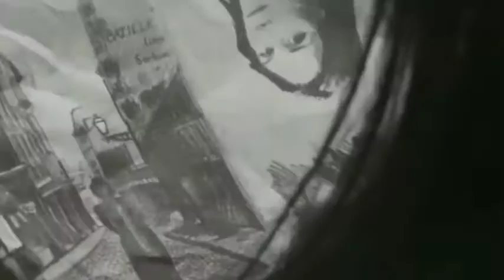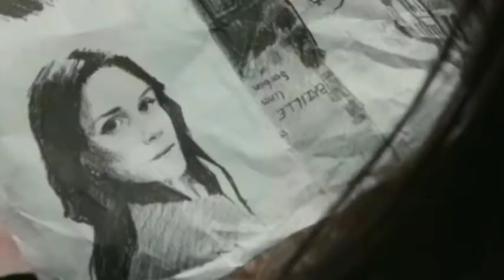Fallen ( 2016 ) Fantasy Romance Hollywood movie explained in hindi cinematic tales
this video is the explanation of the movie fallen hollywood 2016 movie explained in hindi

Result Keyword Modifier Language Root Instance Count Hidden Saved Filters
1 food fantasy fallen angel stats  en Fallen fantasy 2 FALSE FALSE no
2 food fantasy fallen angel guide  en Fallen fantasy 2 FALSE FALSE no
3 fallen series fantasy  en Fallen fantasy 2 FALSE FALSE no
4 fallen paladin fantasy art  en Fallen fantasy 3 FALSE FALSE no
5 fallen food fantasy  en Fallen fantasy 2 FALSE FALSE no
6 fallen angel fantasy art  en Fallen fantasy 2 FALSE FALSE no
7 fantasy fallen angel wallpaper  en Fallen fantasy 1 FALSE FALSE no
8 fantasy fallen angel names  en Fallen fantasy 3 FALSE FALSE no
9 fantasy fallen angel  en Fallen fantasy 2 FALSE FALSE no
10 fallen fantasy movie  en Fallen fantasy 2 FALSE FALSE no
11 food fantasy fallen angel favorite food soul a en Fallen fantasy 1 FALSE FALSE no
12 food fantasy fallen angel smelt guide a en Fallen fantasy 1 FALSE FALSE no
13 food fantasy fallen angel a en Fallen fantasy 1 FALSE FALSE no
14 fallen angel fantasy wallpaper a en Fallen fantasy 2 FALSE FALSE no
15 fallen angel enhance food fantasy f en Fallen fantasy 1 FALSE FALSE no
16 fallen angel food fantasy stats f en Fallen fantasy 2 FALSE FALSE no
17 fallen angel final fantasy f en Fallen fantasy 1 FALSE FALSE no
18 fallen angel food fantasy guide f en Fallen fantasy 2 FALSE FALSE no
19 fallen trailer 2 (2017) fantasy movie m en Fallen fantasy 2 FALSE FALSE no
20 who are the 7 fallen angels names n en Fallen fantasy 1 FALSE FALSE no
21 what was the fallen angel name n en Fallen fantasy 1 FALSE FALSE no
22 granblue fantasy fallen sword s en Fallen fantasy 1 FALSE FALSE no